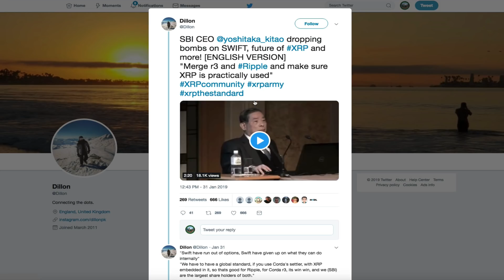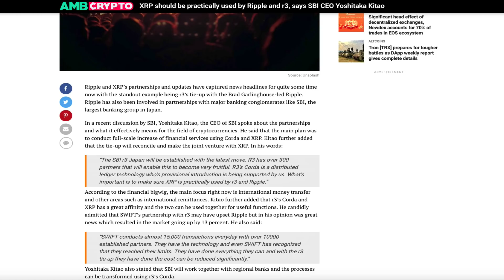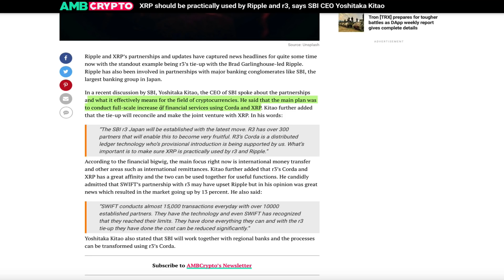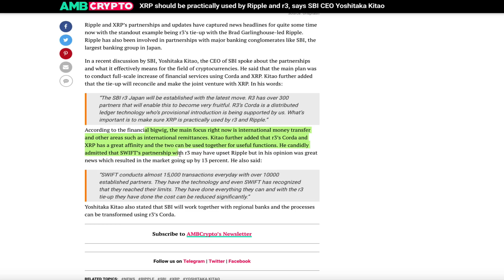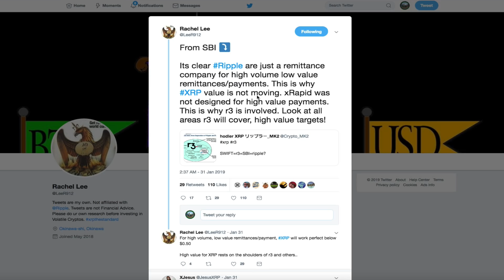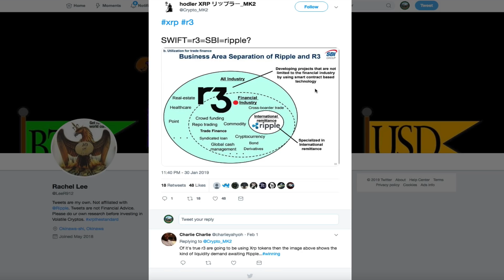Ripple XRP: Volume Will Make XRP Price Rise & R3 Will Help Make That Happen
1BjPLyNgSyuxF19UrFCKVKbsBKuJmHWRUN

0xd22e542cb7486b989e104c3db2d27865b361a507

XRP should be practically used by Ripple and r3, says SBI CEO Yoshitaka Kitao